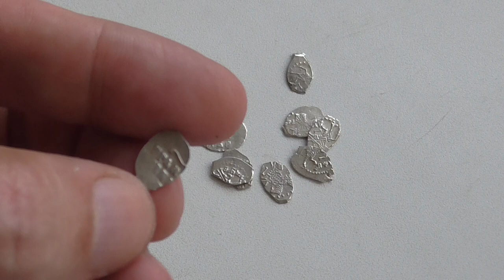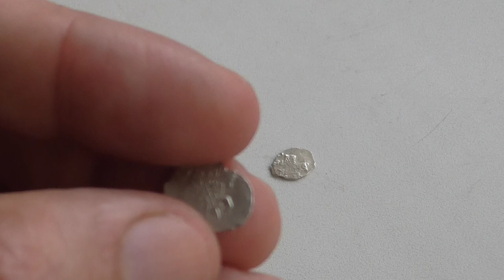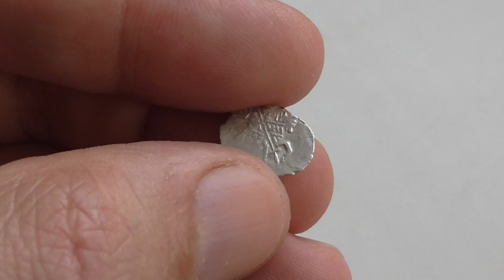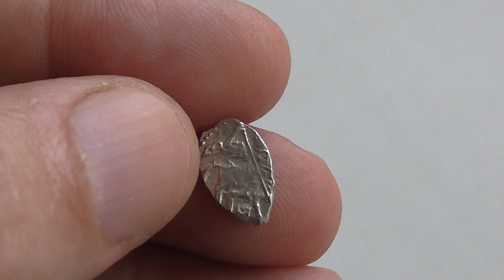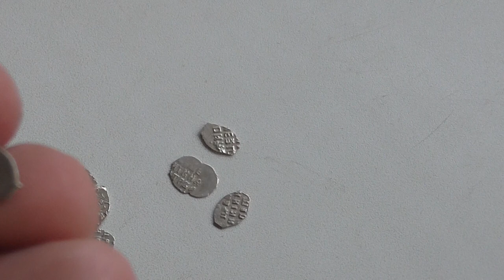КЛАД! МОНЕТЫ ПЕТРА АЛЕКСЕЕВИЧА 1696-1717 гг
серебренные копейки чешуя чешуйки петра алексеевича
история появления: монеты чешуя отличаются своей уникальной историей,сложно сказать когда конкретно деньги вошли в оборот,по предварительным данным первые экземпляры на территории россии появились до 1300 г после битвы на куликовском поле,однако достоверно известно когда их использование прекратилось в 1718 г после денежной реформы петра 1
особенности денежных знаков: свое название монетки получили из-за схожести с рыбьей чешуей они были тонкими,размер-1-1.5 см,вес-менее одного грамма,свою форму получили из-за процесса изготовления,на аверсе лицевой стороне изображался князь его имя или титул,на реверсе обратной стороне -всадник цветок или мифическое животное
другое название денег-вши-они получили благодаря петру 1,царь характеризовал их таким нелесным образом из-за маленького размера,а также габариты монеты стали причиной выражения -отслюнявить деньги,дело в том что убегая свои сбережения некоторые люди действительно прятали их во рту
чеканка монет:
*за основу брался слиток металла
*из него вытягивали кусок проволоки,отсюда пошло еще название - проволочные монеты
*с помощью зубила отсекались куски небольшие металла одинакового размера и веса
*после отсечения расплющивали с помощью молотка и наковальни,получались плоские чешуйки
*уже штемпелем наносился оттиск с изображением
чешуйки делятся на два класса:
*удельные-монеты принадлежащие одному княжеству
*деньги которые выпускались после подчинения княжеств москве при появлении русского централизованного государства которым правил иван великий

удивительно то что найти две одинаковые монеты практически невозможно,да они могут быть выпущены в одно время и при одном правителе однако в силу специфики производства о полной идентичности речи быть не может
нормативный вес монеты: 0.28 г

видео реконструкция событий и создано в ознакомительных целях